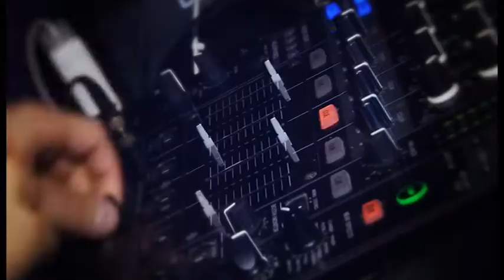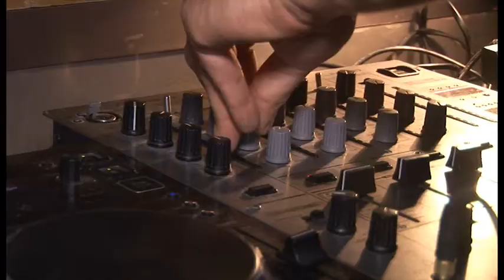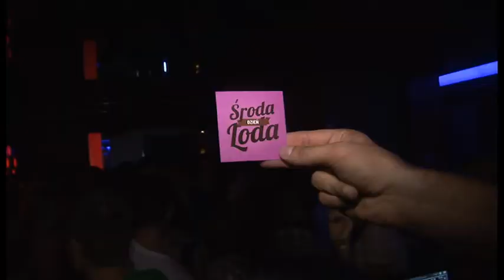be4 5.10.2012 cz.5